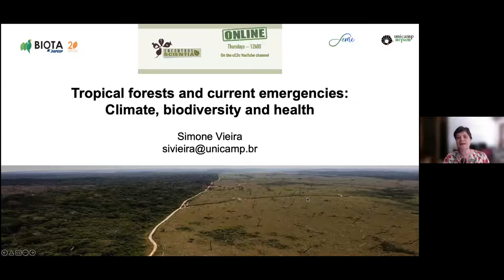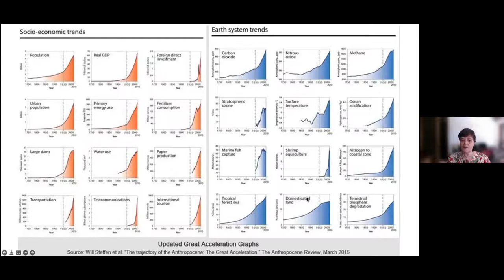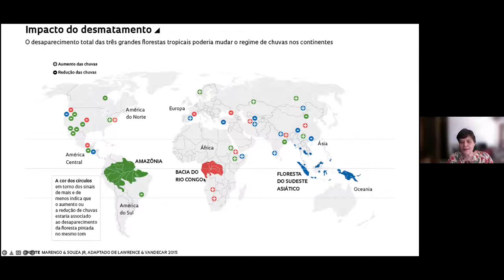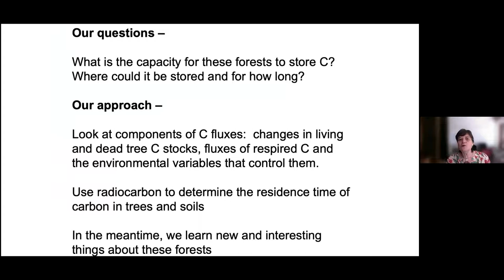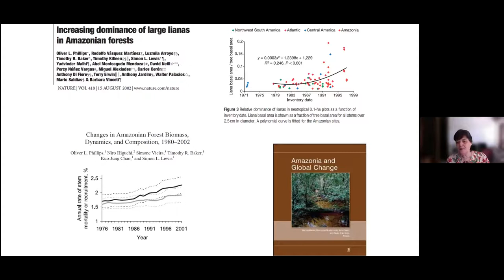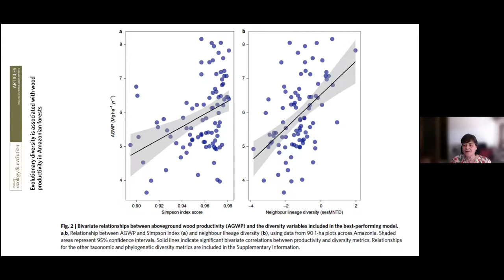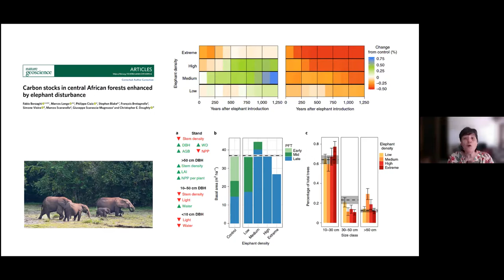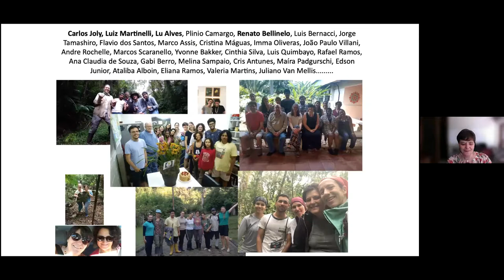Tropical forests and current emergencies: Climate, biodiversity and health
On January 27, at 12pm (GMT+1) we welcome on our YouTube channel Simone Vieira, with the presentation 'Tropical forests and current emergencies: Climate, biodiversity and health'. This lecture took place in portuguese

Simone Vieira is graduated in Agronomic Engineering (University of São Paulo, 1990), with Masters in Forest Science (University of São Paulo, 1998) and PhD in Science (University of São Paulo, 2003). She was a post-doc researcher at CENA/USP (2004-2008) and University of Lisbon (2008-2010). Currently, she is a Researcher at State University of Campinas, Environmental Research and Study Centre (NEPAM-UNICAMP) and Associate Professor in Ecosystem Science at Post Graduate program in Environment & Society of NEPAM and in Ecology of Institute of Biology, State University of Campinas (IB/UNICAMP).

TITLE: Tropical forests and current emergencies: Climate, biodiversity and health

ABSTRACT: In the coming decades, our society will face three major emergencies simultaneously: the climate emergency, the loss of biodiversity and the health crisis. Tropical forests play a fundamental role in the balance of the terrestrial system and therefore in coping with these emergencies. A biodiverse system is much more resilient to disturbances and manages to maintain a balance for different forms of life, including a huge variety of microorganisms. Recently, the deforestation of one of the largest tropical forests in the world, the Amazon, has accelerated again. Deforestation is an old problem in Brazil, but the concern about the degradation of the environment has taken on an even more serious meaning: the destruction of forests increases global warming, the loss of biodiversity, as well as the risk of human beings coming into contact with viruses hosted by animals that can cause unknown diseases.

About us:
The Centre for Ecology, Evolution and Environmental Changes - cE3c is a Portuguese R&D Unit committed to a sustainable future. Our research examines and integrates all levels of biological organization, from organisms up to ecosystems, both natural and anthropogenic. We have laboratories and infrastructures in several locations in Portugal and we develop our research across all the world's continents.